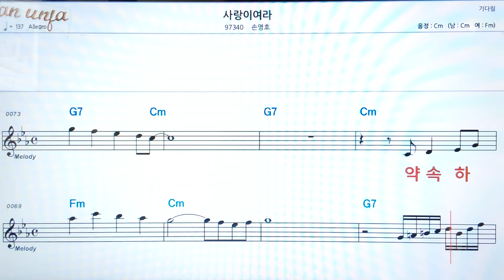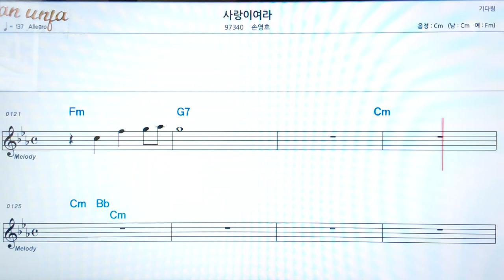사랑 이여라/손영호👍악보, 코드,가사,Karaoke*가라오케 반주